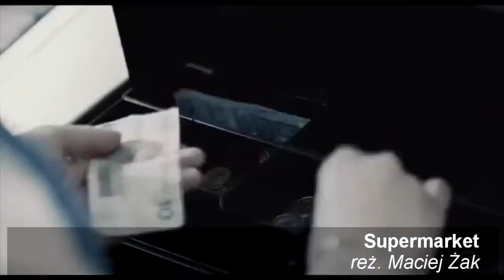Rozmowa z Maciejem Żakiem i Janem Holoubkiem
Podczas 37. Gdynia Film Festiwal rozmawialiśmy z twórcami filmu "Supermarket": reżyserem, scenarzystą i producentem Maciejem Żakiem oraz autorem zdjęć Janem Holoubkiem. Twórców zapytaliśmy m.in. o przyjęcie filmu w Gdyni, kompletowanie obsady i budżetu. Twórcy zdradzili nam m.in. , jak wybierali obiekty zdjęciowe i dla kogo był pisany scenariusz "Supermarketu".